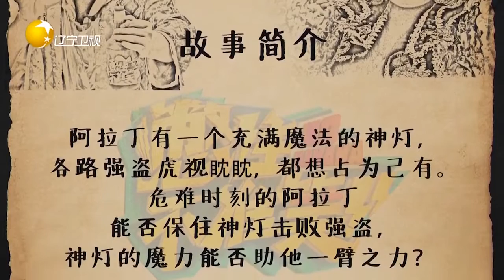憋住不准笑 臧洪娜变“蜥蜴精”，碰瓷宋晓峰，一定要嫁给他！